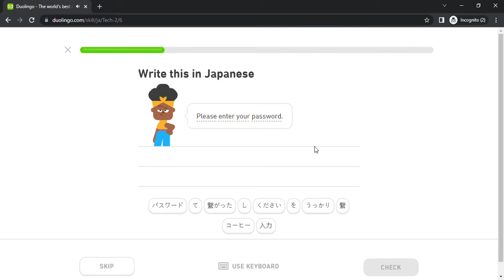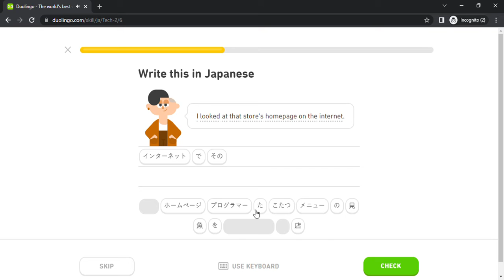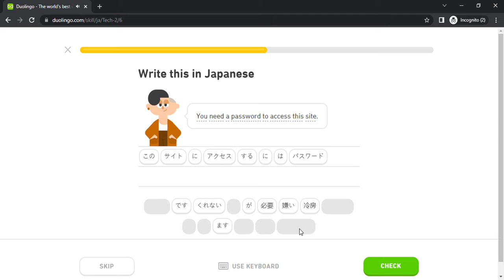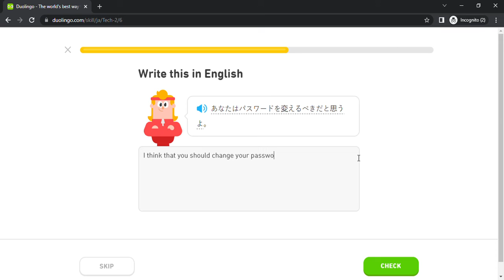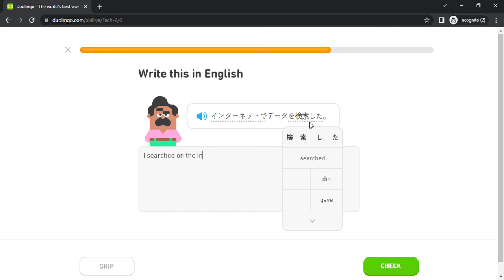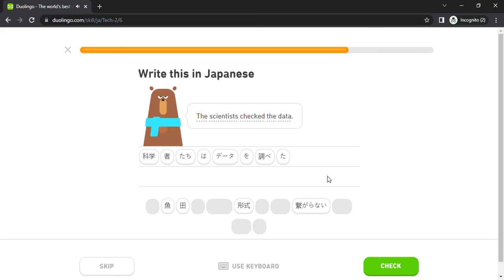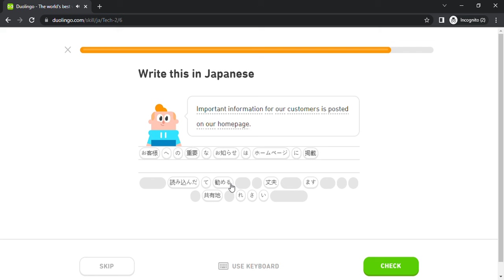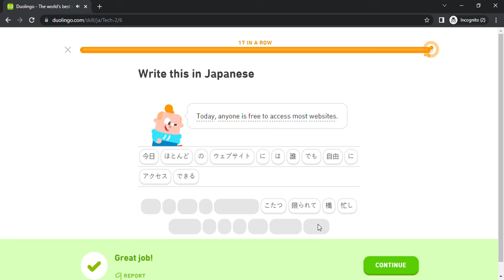Duolingo #2116 Japanese - English (Part 24 - Tech 2)